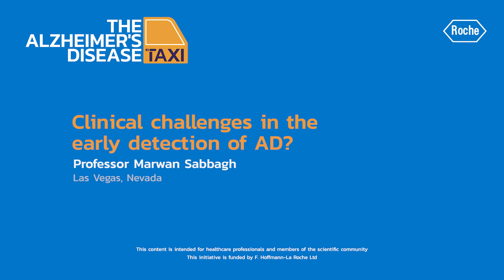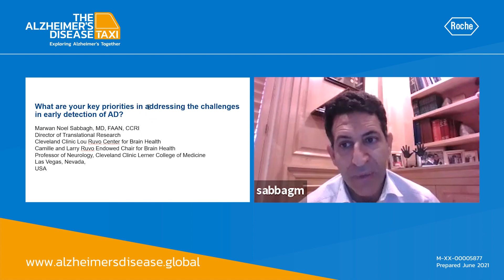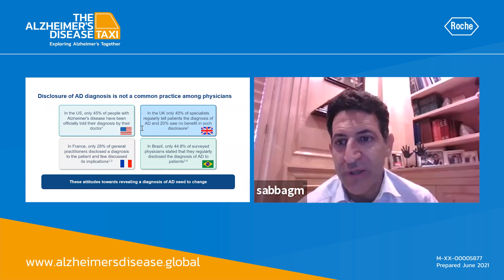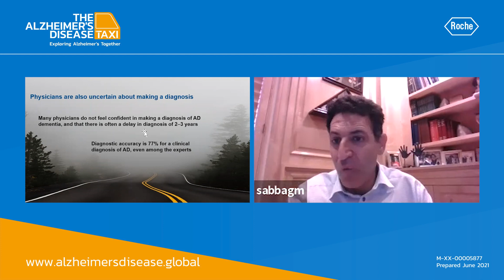Clinical challenges in the early detection of AD - Prof Marwan Sabbagh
Why is the current approach to the detection of Alzheimer's disease still suboptimal? Hear Prof Marwan Sabbagh from the USA explain why